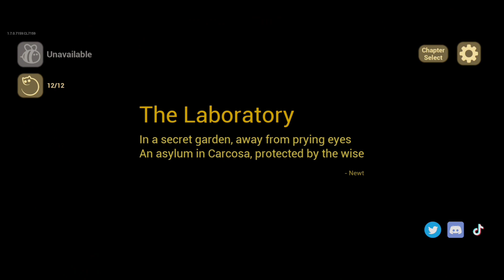The Baby In Yellow: Black Cat - The Laboratory (Full Gameplay)